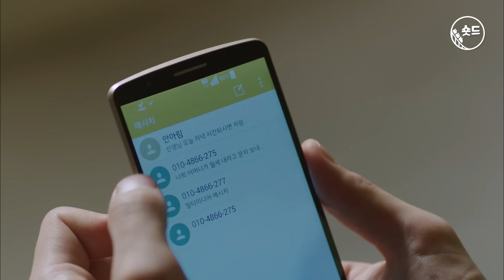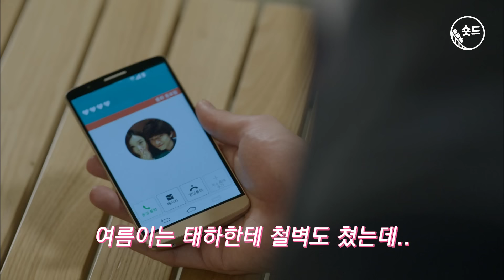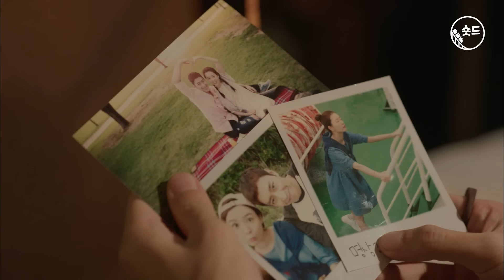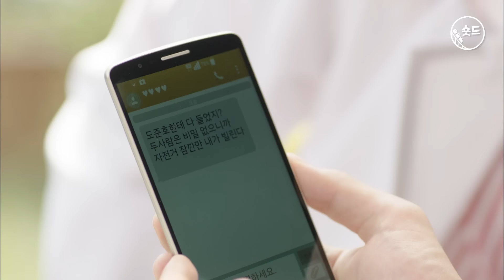[숏드] [연애의발견 Ep.6] 하늘이 무너져도 너한텐 안 가! ㅣ KBS방송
술이 취해도 곱게 취하자 진짜... 이불킥 천만번 각
다들 있을 때 잘하자 정말.. 남하진이나 강태하나 도긴개긴
5:30 강태하 ㅅㄲ 온도차 무엇... 진심 내가 다 눈물이 난다

*매주 화, 금 오후 5시에 업로드 됩니다.